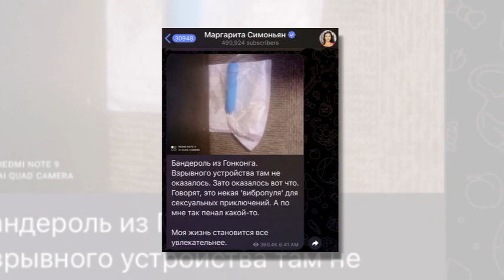Russian journalist receives 'explosives' only to discover package is a sex toy!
Breaking News! Russian journalist receives 'explosives' only to discover package is a sex toy!